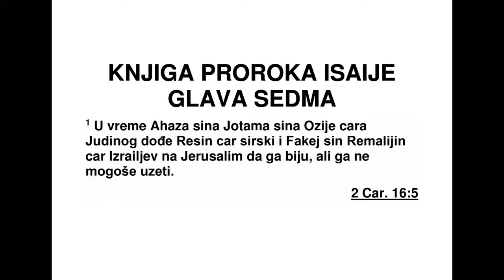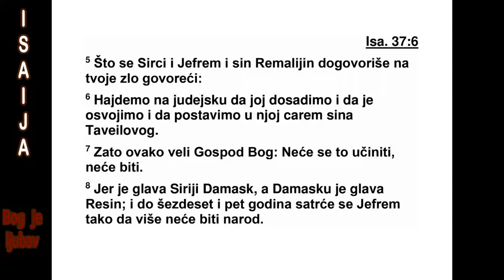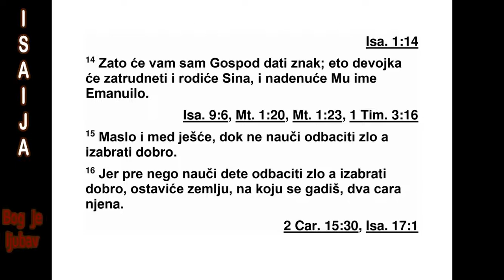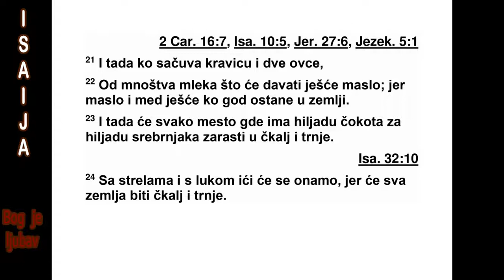KNJIGA PROROKA ISAIJE SEDMA GLAVA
7 У данима Ахаза, сина Јотама, Озијиног
си на, Јудиног цара, догодило се да је Ресин,
цар Сирије, с Фекајем, Ремалијиним сином,
царем Израела, дошао на Јерусалим да ра ту -
је против њега, али није могао да га освоји.
2 Давидовом дому било је јављено: „Сирија
се удружила с Јефремом.”
Тада је цару и његовом народу задрхтало
ср це, као што дрвеће у шуми на ветру затре -
пери.
3 Господ је рекао Исаији: „Изађи у сусрет
Ахазу са својим сином Сеар-Ја су вом,* тамо
где се завршава водовод горњег је зера на
путу поред поља оних који беле ру бље. 4 И
реци му: ‘Чувај се и буди спо ко јан. Не бој се
и нека ти срце не буде у страху од два краја
ових угарака што се диме, од жестоког гнева
Ресина и Сирије и Ремали ји ног сина. 5 Си ри -
ја и Јефрем и Ремалијин син наумили су да
ти нанесу зло и рекли су: 6 ‘Пођимо на Јуду
и растргнимо га, нападнимо га и освојимо га,
и поставимо у њему другог цара, Тавеиловог
сина.’
7 Овако каже Господ Бог: ‘То неће успети,
неће се остварити. 8 Јер је Сирији глава Да -
маск, а Дамаску је глава Ресин. За највише
шез десет и пет година Јефрем ће бити смрв -
љен тако да више неће бити народ. 9 Јеф ре -
му је глава Самарија, а Самарији је глава Ре -
малијин син. Ако не будете веровали, нећете
се одржати’.”
10 Господ је још рекао Ахазу: 11 „Од Гос -
пода, свог Бога, тражи знак, дубок као гроб
или висок као небо.” 12 Али Ахаз је одго во -
*6,2 Серафими су анђели који имају веома висок
положај. 7,3 „Сеар-Јасув” значи „остатак (они који
преостану) ће се вратити”.
рио: „Нећу га тражити и нећу иску шавати
Гос пода.”
13 Тада је Исаија рекао: „Молим вас, слу -
шајте, доме Давидов. Зар вам је мало што
до сађујете људима, па морате да досађујете
и мом Богу? 14 Зато ће вам сам Господ дати
знак: Ево, девојка ће затруднети и родиће
си на и даће му име Емануило.* 15 Он ће јес -
ти само маслац и дивљи мед док не научи да
одбацује зло и да бира добро. 16 Јер пре
него што дечак научи да одбацује зло и да
бира добро, опустеће земља двојице царева
којих се много бојиш. 17 Господ ће на тебе
и на твој народ и на дом твог оца пустити
да не каквих није било откад се Јефрем одво -
јио од Јуде - довешће цара Асирије.
18 Тог дана Господ ће звиждуком позвати
муве из Египта, с крајева канала Нила, и
пче ле из асирске земље, 19 и све ће оне до -
ћи и спустиће се на котлине, на пукотине у
сте нама, на све трновито грмље и на сва
појилишта.
20 Тог дана Господ ће закупљеном брит -
вом која долази с реке,* царем Асирије, об -
ри јати главу и длаке по телу, а и сву браду.
21 Тог дана човек ће сачувати једну јуницу
из крда и две овце. 22 И добијаће толико
мле ка да ће јести маслац; сви који остану у
земљи за јело ће имати само маслац и див -
љи мед.
23 Тог дана на сваком месту где је било
хи љаду чокота, вредних хиљаду сребрника,
рашће само трње и коров. 24 Са стрелама и
луком човек ће долазити тамо, јер ће сва
зем ља зарасти у трње и коров. 25 По свим
горама које су се мотиком крчиле нико неће
ићи због страха од трња и корова. Тамо ће
бикови пасти и овце ће тамо газити.”